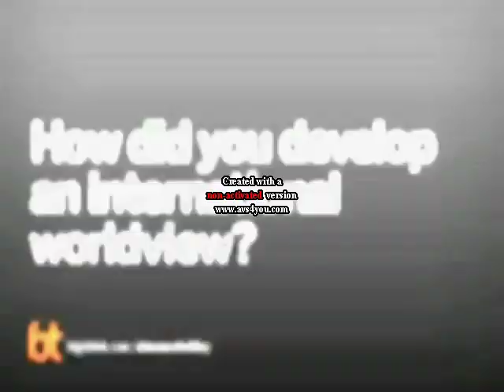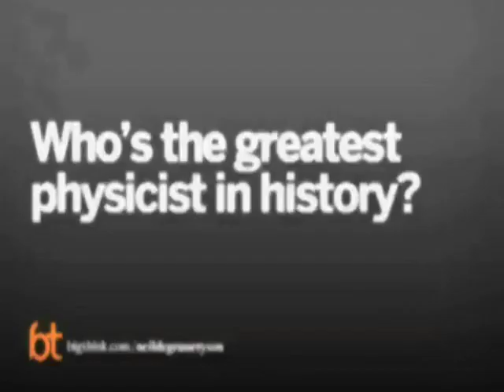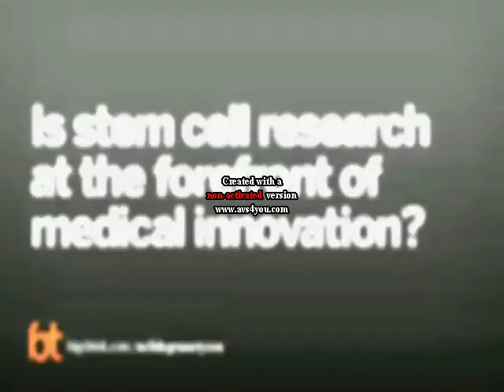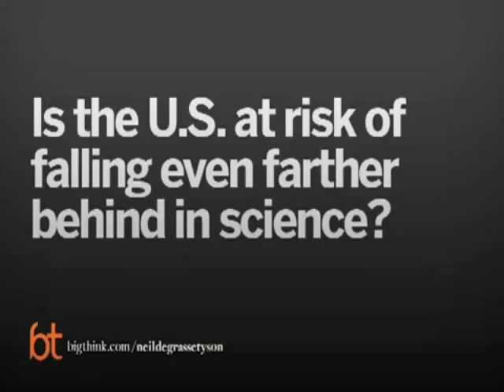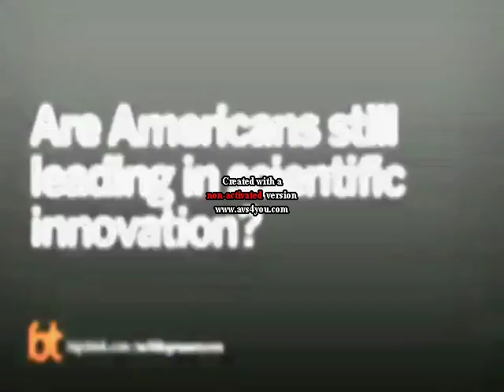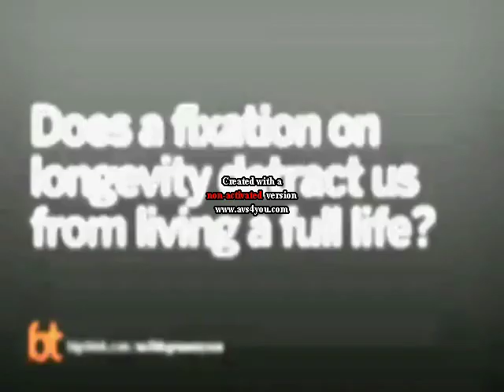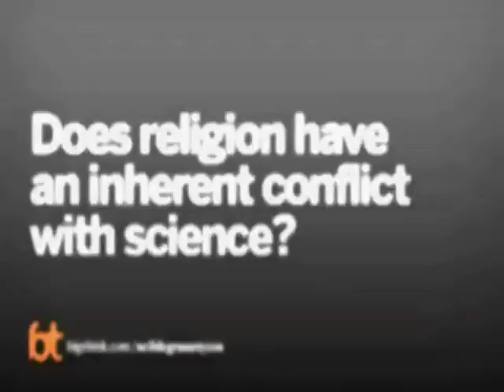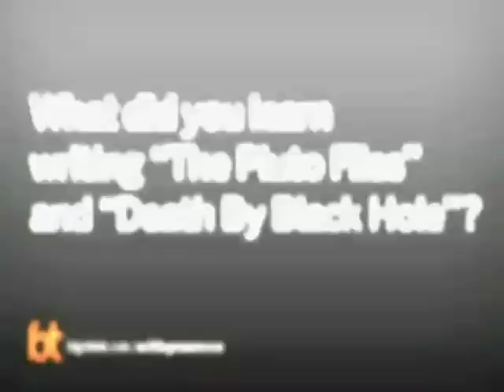Neil De Grasse Tyson on 'BIG THINK'.avi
A compilation of Dr. Neil De Grasse Tyson on "BIG THINK" + a clip with Richard Dawkins at the end.